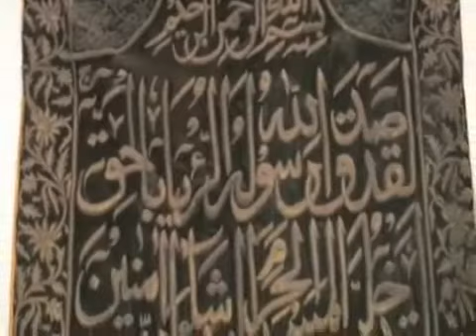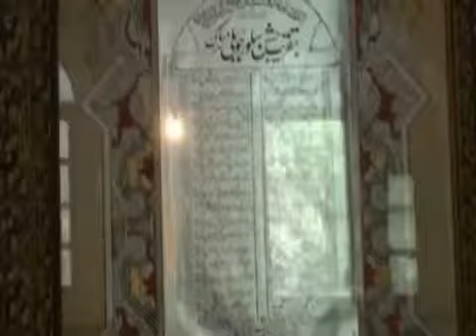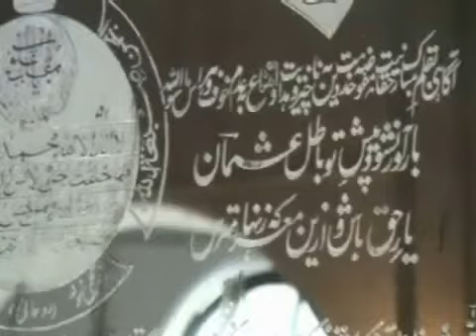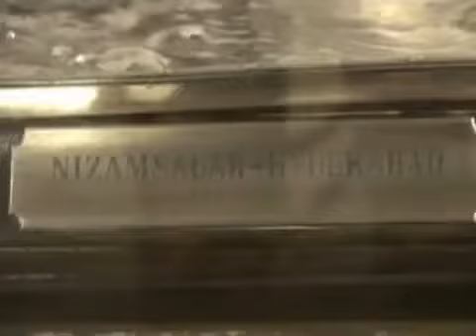Nizams Museum-HYDERABAD-Kashif Armani7's Group.